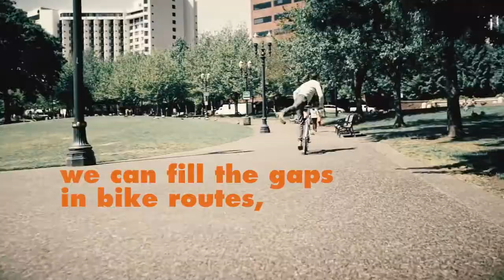Give to the BTA through Give!Guide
Together we can build a future that is safe for everyone.

Originally uploaded to Vimeo on November 10, 2015.